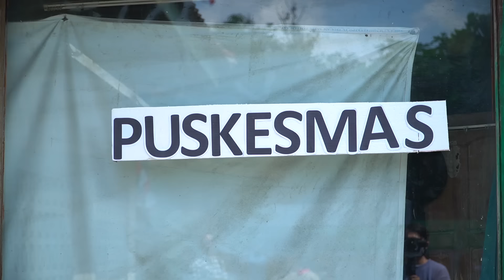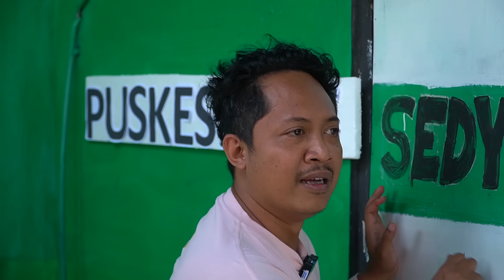AYAH BAWA LEIKA KE PUSKESMAS 😭